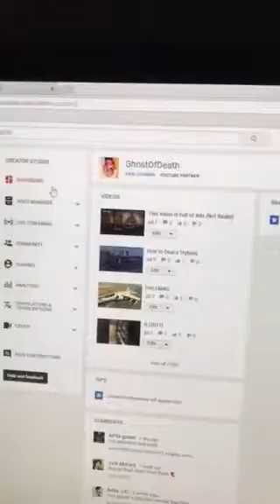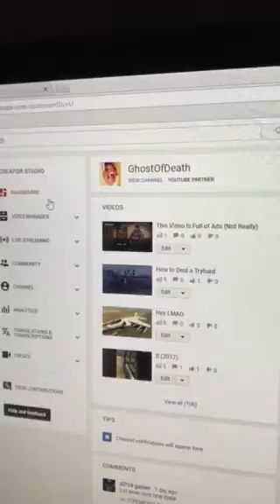I'M F###### DONE! (FOR REAL!)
WTF YOUTUBE?!